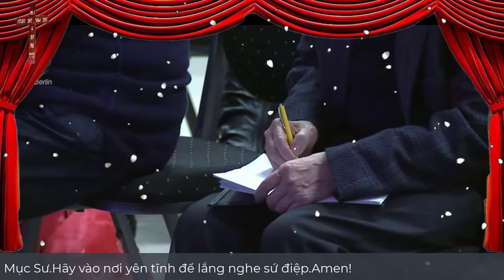Mục Sư Trần Mạnh Hùng | thay đổi tâm trí | Tin Lành